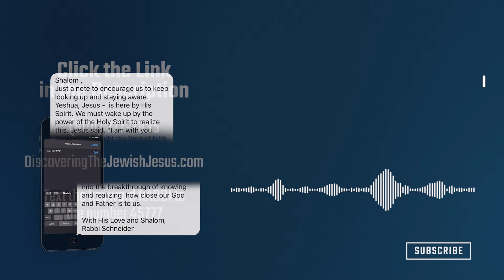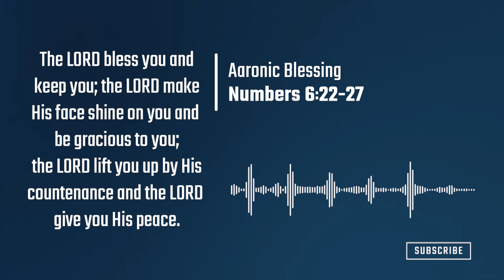God’s Ultimate Kindness | Identity and Destiny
In light of the concept of predestination, we as followers of Yeshua are left with one major question on our minds: Why did God choose us? Join Rabbi today, as he helps us discover the anwser to this burning question.

SERIES: Identity and Destiny
TITLE: God’s Ultimate Kindness
Episode: 4 of 10
SHOW #: 40